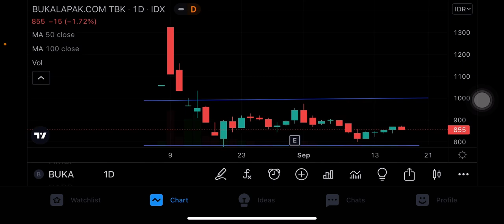ANALISA BUKALAPAK | ANALISA SAHAM BUKALAPAK | IPO BUKA LAPAK | TREND SAHAM BUKALAPAK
Bukalapak
Bukalapak saham
Saham bukalapak
Buka lapak
Harga saham bukalapak
Analisa saham bukalapak
Harga saham bukalapak
Harga saham buka lapak